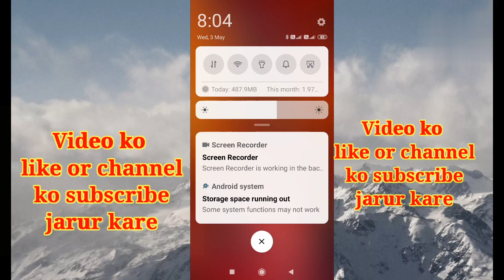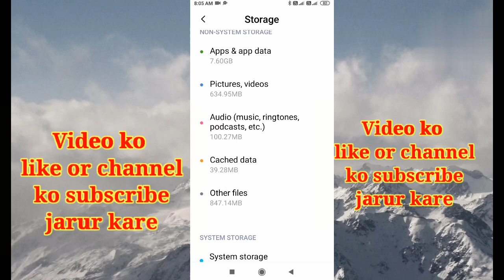Redmi 6a storage problem | Redmi storage running out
About me:-
Hi I am pavan aur mai ek student youtuber hu।

About this video:- Guys mai is video me xiaomi ke redmi 6à ke storage problem ko thik karke bataunga to aap is video ko jarur ddkhe

1. Redmi 6a storage problem
2.Redmi storage running out
3. Space storage running out
4. storage problem in redmi 6a